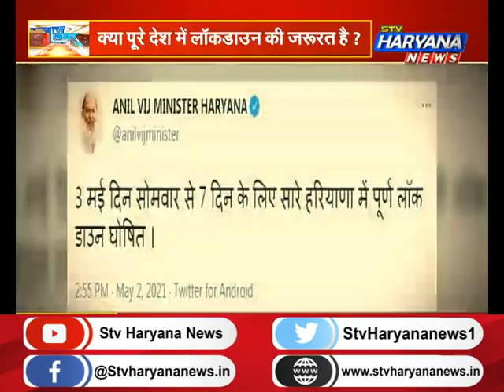कोरोना की टूटेगी चेन !, नियमों का साथ, कोरोना को देंगे मात !|| STV Haryana News